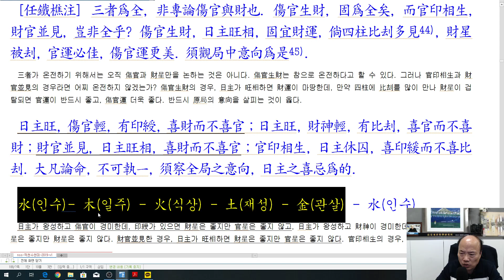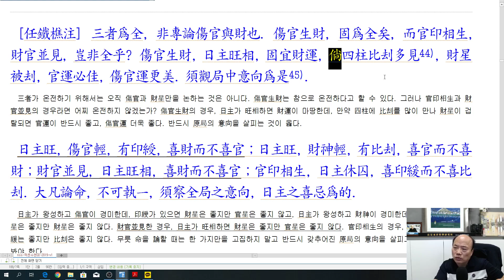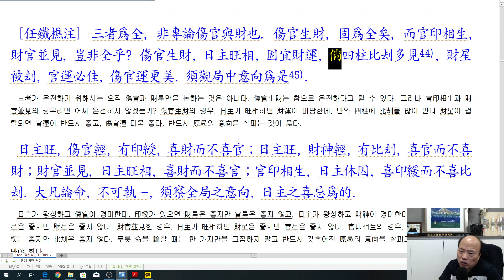[nss-강독-적천수천미-064] 제3장 형상격국 제1절 형상(07)-v1